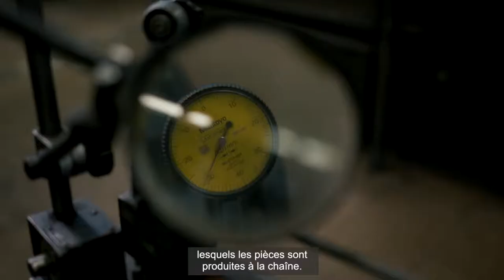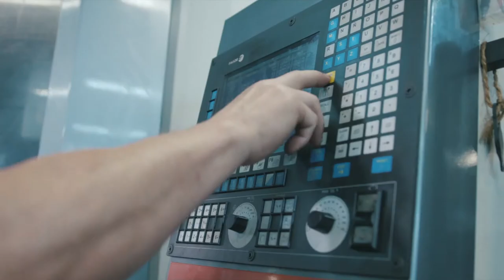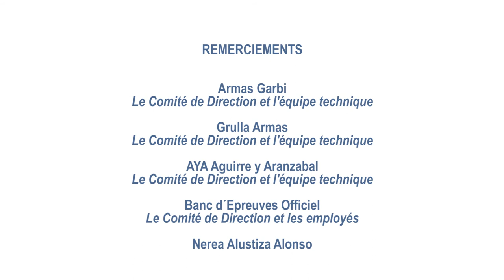Maîtres armuriers: des artisans en bleu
La fabrication de carabines de luxe à Eibar a bénéficié d’une importante tradition qui a perduré jusqu’à nos jours. Cette production éminemment artisanale est réalisée dans de petits ateliers où le savoir-faire de l’armurier est déterminant. Ces artisans façonnent méticuleusement chaque pièce de la carabine et chaque processus est important pour obtenir des pièces de précision et d’une qualité exceptionnelle. Une seule erreur peut avoir des conséquences fatales. La fabrication de carabines de luxe est un art. Si vous souhaitez découvrir ses techniques et le jargon de ses acteurs, abordez l’industrie armurière.